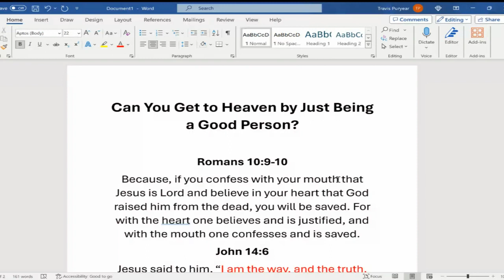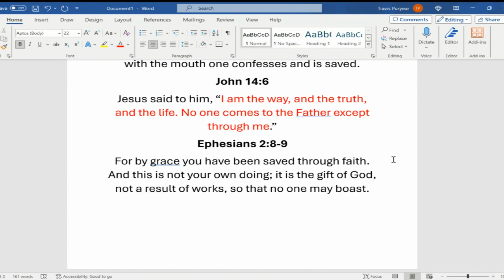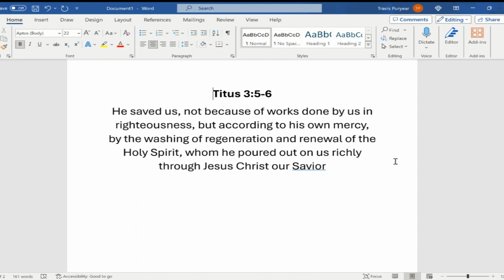Episode 3 How to Get to Heaven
In this video I answer the question "Does someone just have to be good to get to heaven?"  To answer this question I look at scripture and then give my input on the subject.  If you haven't picked up my book yet, you can do so at my God bless!